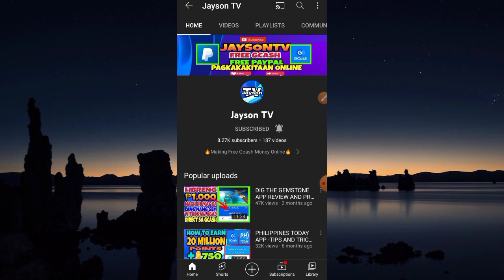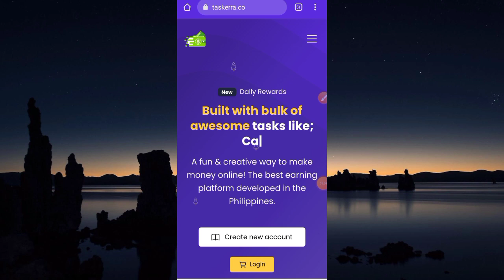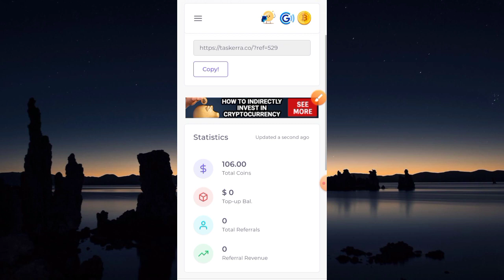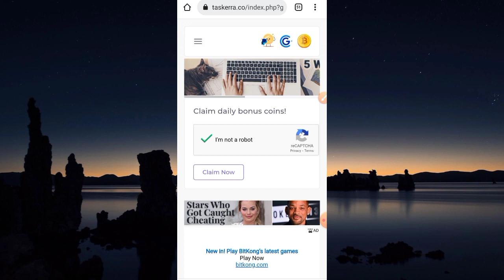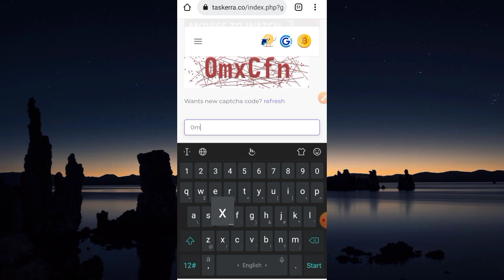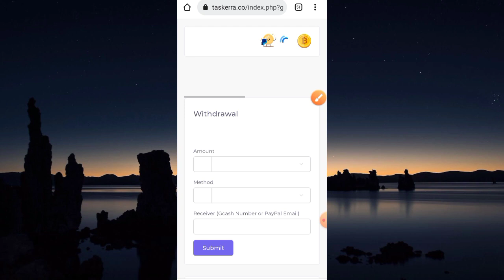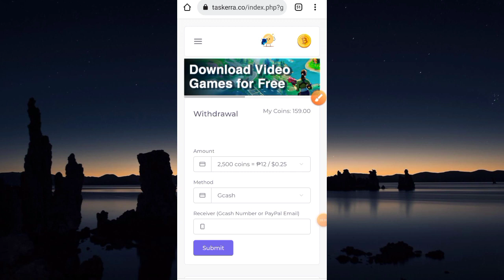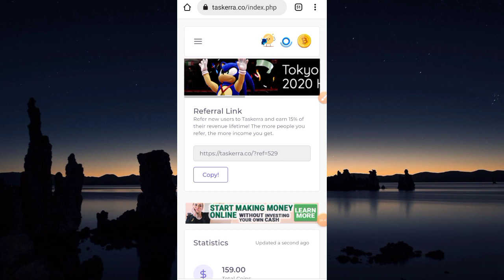TASKERRA CO REVIEW | EARN ₱250 PESOS DAILY AND PROOF OF PAYMENT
JaysonTV
philippinestodayapp
philippinestodayapp2021
legitpayingapps
earnmoneyonline
makingmoneyonline
gcashearnmoney
freegcashmoney
freegcashmoneyonline
howtobindgcashnumber
freeearningapp
freeearnmoney
howtoearngcash2021
howtoearnmoneywithgcash2021
gcashlivewithdrawal
gcashapp2021
panokumitasagcash
librengperasagcash
freegcashsaapplicationnato